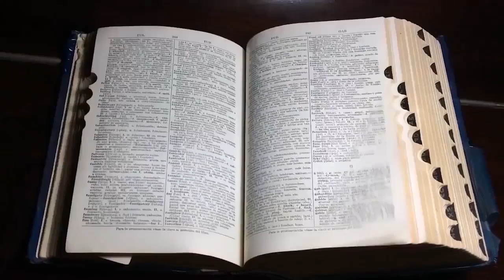YENGEMİN BİZDEN SAKLADIĞI ŞEYLER VAR! |YAŞANMIŞ KORKU HİKAYELERİ | PARANORMAL HİKAYELER